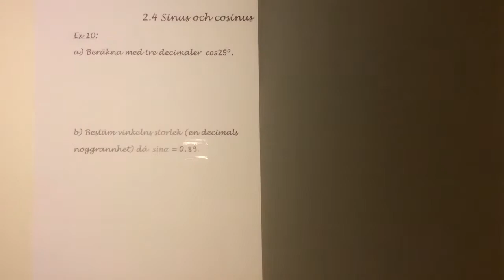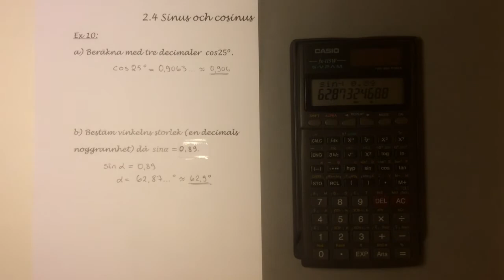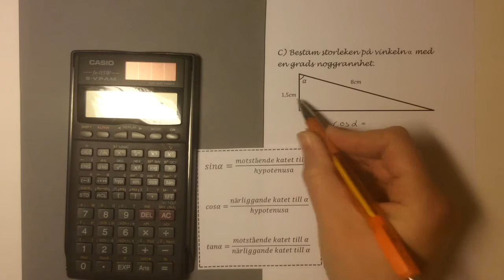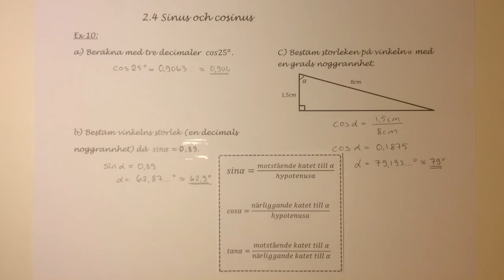Ma9 2.4.1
Teori till beräkning med sinus och cosinus. Pi9.